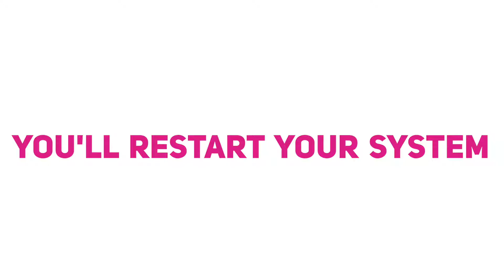3 Day Fitness + Yoga Party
You have a fitness dream, we have a dream fitcation 💪 This is the opportunity to raise your standards. To improve. To ACHIEVE. To show up and become the person you've always envisioned yourself to be. There's no time for doubt, your goals are waiting...